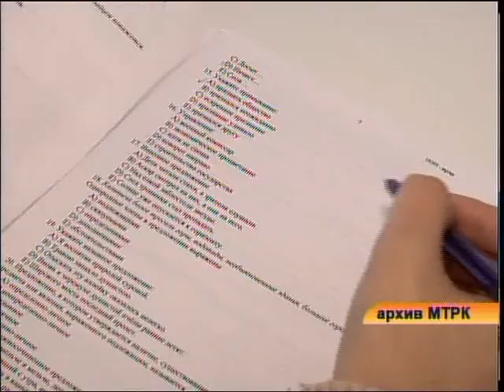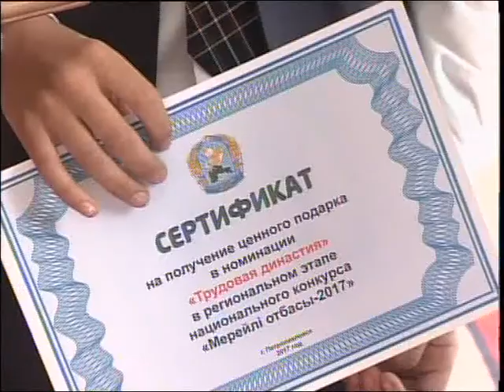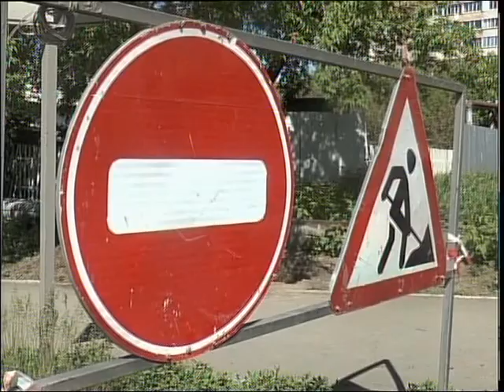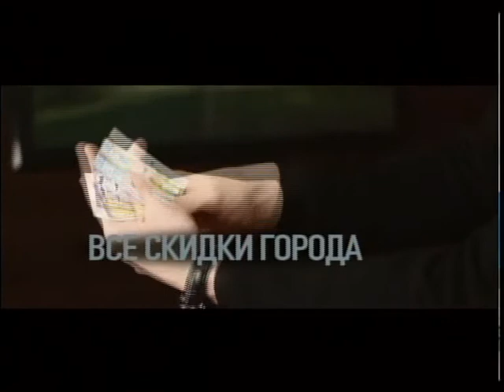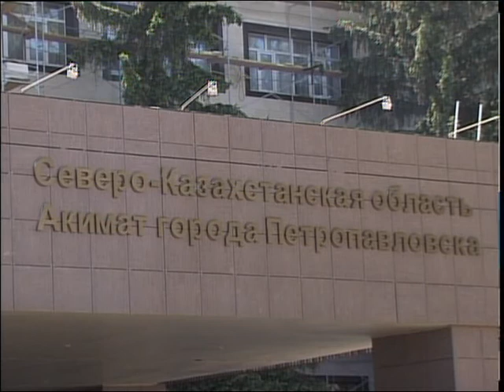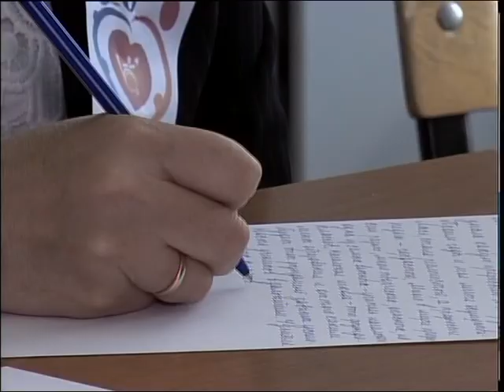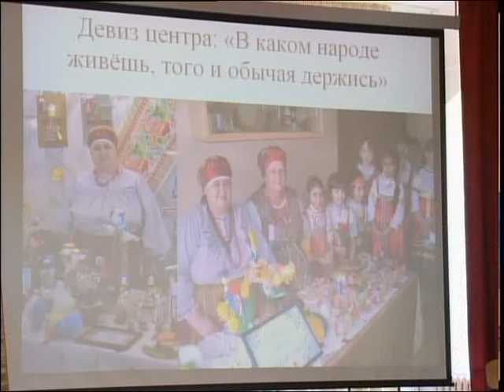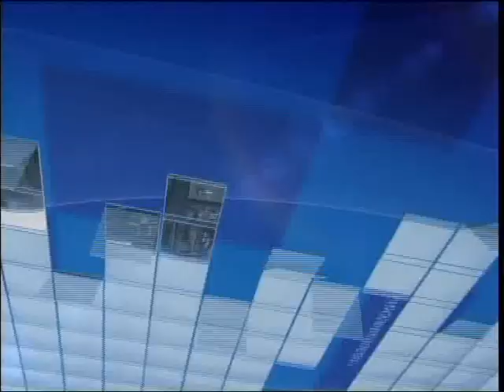Новости МТРК Вечер РУС 260517